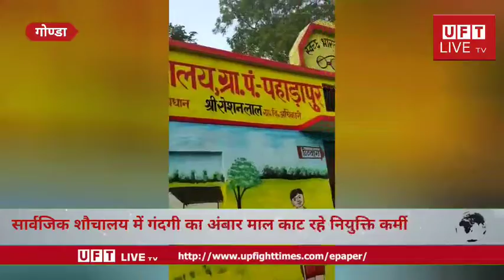सार्वजिक शौचालय में गंदगी का अंबार माल काट रहे नियुक्ति कर्मीUFT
*सार्वजिक शौचालय में गंदगी का अंबार*
*माल काट रहे नियुक्ति कर्मी*

 एकर
हलधरमऊ गोण्डा
ग्राम पंचायत पहाड़ापुर में बना सार्वजनिक शौचालय में केवल शोपीस बन कर खड़ा हुआ हैं
इस शैचालय में गंदगी पनप रही हैं जिससे गांव के लोग इसमें जाने से कतरा रहे हैं
तथा ग्रामीणों ने बताया कि शौचालय में बना दिव्यांगजनों के कोटे का शौचालय तो कभी खुलता ही नहीं हैं
मीडियाकर्मियों ने नियुक्त कर्मियों से जब इस संबंध में बात किया तो उन्होंने 6 महीने से वेतन न मिलने का बात बताकर पल्ला झाड़ दिया
इस मामले में जब खण्ड विकास अधिकारी हलधरमऊ से बात किया तो उन्होंने नियुक्त कर्मियों की बातों से साफ इंकार कर दिया और कहा कि 6 महीने अभी शौचालय बने नहीं हुआ तो इतना वेतन कहाँ से मिल जाएगा और सम्बंधित बकाया राशि भेजने का कार्य चल रहा हैं और लापरवाह कर्मियों पर करवाई की जाएगीl

*पत्रकार बृजेश कुमार*